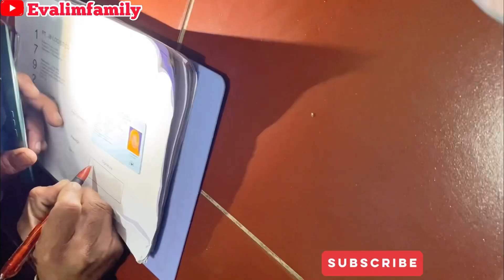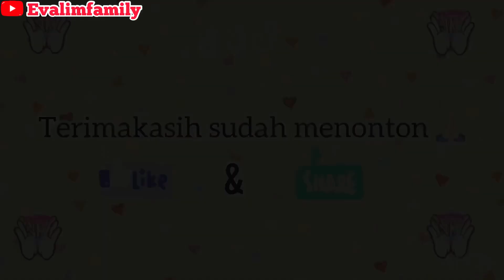BONGKAR PAKET DARI HONGKONG||TSL